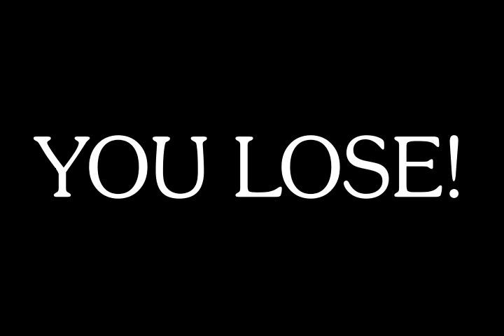Ronald Has A Spider On His Head: AAAAIIIIEEE!